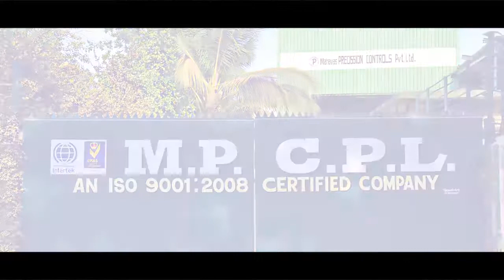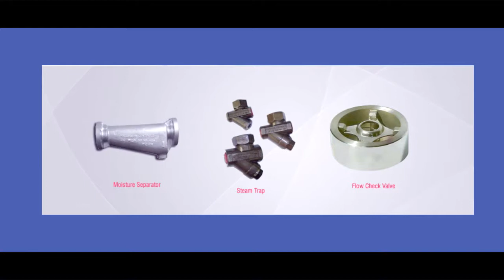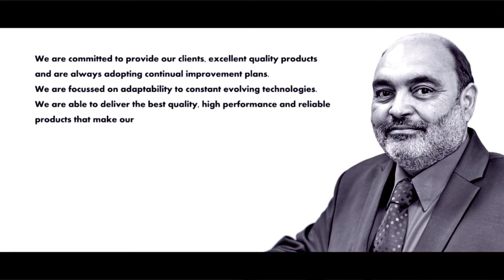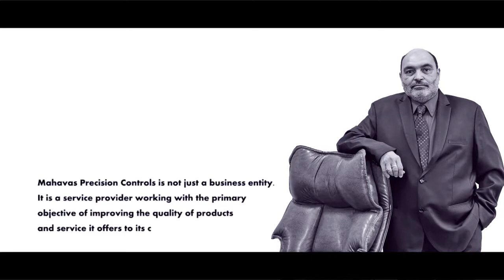MAHAVAS PRECISION CONTROLS PVT.LTD.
Mahavas PRECISION CONTROLS Pvt. Ltd. ( Formerly Known as PRECISION CONTROLS ) was established in the year 1996 by Mr. Farrokh Mahava having 25 years of experience in steam Engineering.

Mahavas PRECISION CONTROLS Pvt. Ltd. is committed to building excellence through partnership with clients, consultants and the government agencies by adhering to the highest safety and quality standards, delivering projects on time and within budget. Our success has its roots in policies to invest continuously in technical enhancement.

Mahavas PRECISION CONTROLS Pvt. Ltd. is equipped with a state-of the-art production facility in Pune combined with qualified engineering staff. We have hands on experience using computer aided design methods and processes to develop and produce designs as per customer requirement.